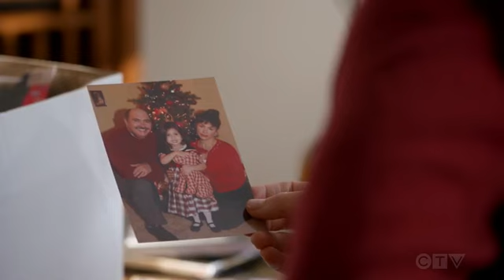Station 19 Andy and Sullivan (2) 3x15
Aired: Thursday 7th may 2020